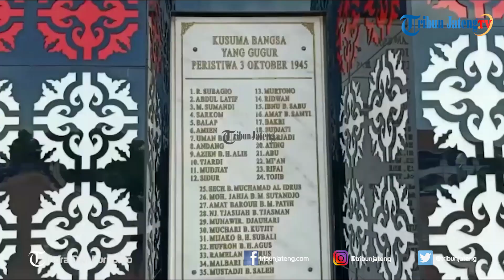Patung Monumen Djoeang 45 Pekalongan Dipasangi Masker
Selengkapnya Sejumlah patung pahlawan di kompleks Monumen Djoeang 45 Kota Pekalongan, dipasangi masker oleh anggota Badan Penanggulangan Bencana Daerah (BPBD) Kota Pekalongan, Senin (27/4/2020). Aksi itu sebagai bentuk keprihatinan banyaknya masyarakat yang tidak menggunakan masker. Tujuan pemasangan masker sendiri sebagai simbol keprihatinan terhadap masih banyaknya masyarakat yang enggan menggunakan masker saat beraktivitas di luar.